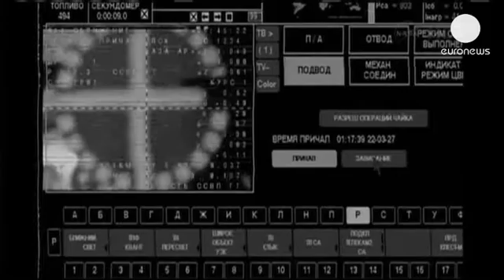Soyuz UUİ'ye başarıyla kenetlendi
Uluslararası Uzay İstasyonu'na (UUİ) bir astronot ve iki kozmonotu taşıyan Rus uzay mekiği...

Uluslararası Uzay İstasyonu'na (UUİ) bir astronot ve iki kozmonotu taşıyan Rus uzay mekiği Soyuz, dün gece Kazakistan'daki Baykanur Uzay Üssü'nden başarıyla fırlatıldı. Amerikalı Astronot Mike Hopkins ile Rus kozmonotlar Oleg Kotov ve Sergey Ryazanskiy'nin bulunduğu Soyuz, yaklaşık altı saatlik yolculuğun ardından UUİ'ye kenetlendi.